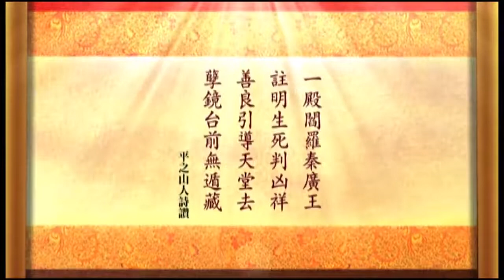(02)玉曆寶鈔附現代真實因果故事(粵語配音)